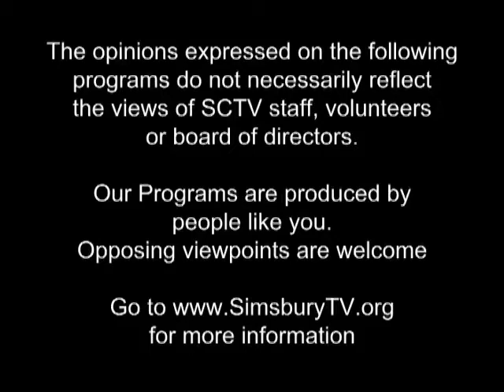Headlines Simsbury with Karen Handville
includes Cantor Mark Perman, Bill Thomas and Sarah Hart